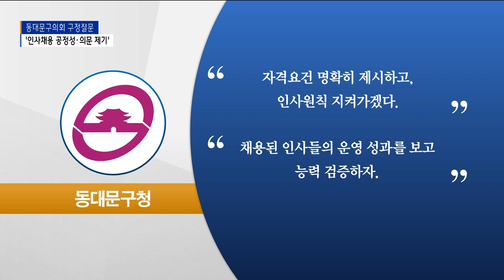"제 식구 챙기기 의혹"…동대문구 인사채용 공정성 의문? _SK broadband 서울뉴스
[기사내용]

박종화 앵커)
민선 8기 구청장 취임 후
동대문구에서는 산하 출자출연기관의 기관장 채용이 이뤄졌습니다.
올 초부터 업무를 시작한
동대문구 산하 센터의 기관장 임용을 두고
구의회에선 코드인사, 제 식구 챙기기라는 질타가 나왔는데요.

리포트)
민선 8기 구청장 취임 후 이뤄진
동대문구 산하 특정 센터의
기관장 임용을 두고,
투명하고 공정했느냐는 지적이 이어집니다.

[손세영ㅣ동대문구의원]
"구청장께서 지금까지 보여주신 행보를 보면 인사 투명성과는 거리가 멉니다. 곳곳에 자기 사람을 심어 넣는 코드인사,
제 식구 챙기기 의혹, 자격요건에 해당하지 않는 사람을 센터장과 사무국장으로 위촉하는 등 구태 인사를 그대로 답습하고 있습니다."

올해 초 이뤄진 동대문구자원봉사센터와
답십리영화미디어아트 센터 기관장 임용에
문제를 제기한 겁니다.

시간선택제 임기제 나급인
동대문구자원봉사센터 사무국장에는
지난 1월, 8대 동대문구의원을 지낸 바 있는
손경선씨가 임용됐고,

지난 3월엔
배우 출신의 최완정씨가
계약직 3급인 답십리영화미디어아트센터장에 채용됐습니다.

최완정 센터장은 지난 지방선거 당시
이필형 구청장 선거를 도운 인물로,
동대문구 홍보대사로 위촉돼
지난 한 해 구의 축제와 행사 진행을 맡은 바 있습니다.

이필형 구청장은 내부 규정을 준수해
서류심사와 면접을 통해 채용했다며,
원칙을 지켰다고 말했습니다.

[이필형ㅣ동대문구청장]
"우리 구 산하 조직인 동대문문화재단에서도 지방자치단체 출자출연기관 운영에 관한 법률을 근거로 행안부 관련 지침
동대문문화재단 정관 등 내부 규정을 준수해 채용 공고, 시험위원회 구성, 서류심사와 면접을 통해 인사 채용했습니다."

동대문구는
의원들의 지적 사항에 대해
자격요건을 명확히 제시하고,
인사원칙을 지켜가겠다고 밝혔습니다.

채용된 인사의 앞으로 운영 성과를 보고
능력을 검증하자는 답변도 덧붙였습니다.

지난해 10월 동대문구의회에서는
출자출연기관 등 공공기관장 임용에
인사청문제도를 통해 인사검증을 하자 제안했지만,

동대문구는 '임원추천위원회'라는 절차에 따라
투명하고 공정한 채용이 이뤄지고 있다며,
현행 유지 고수 입장을 전한 바 있습니다.
Btv뉴스 김진중입니다.

(촬영편집ㅣ최준호 기자)

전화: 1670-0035